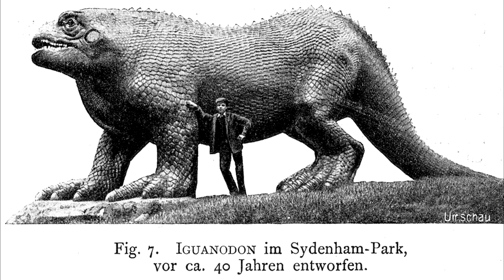Игуанодон Iguanodon Jurassic World Evolution